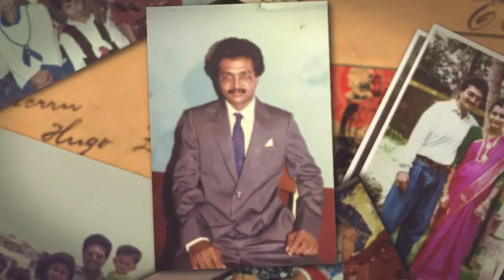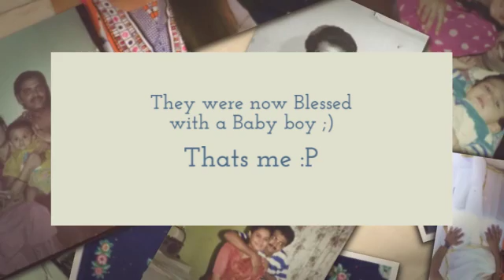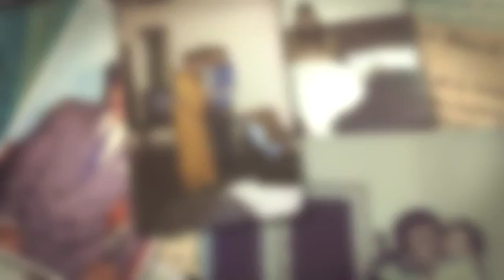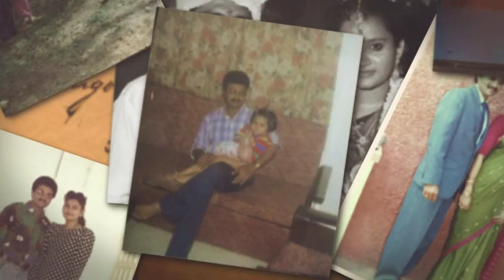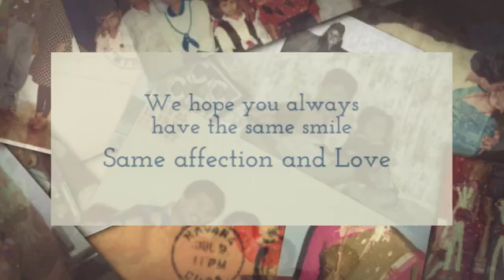My Parents 25th Wedding Anniversary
A Small walkthrough video prepared by me for my parents 25th wedding anniversary using Animoto.com